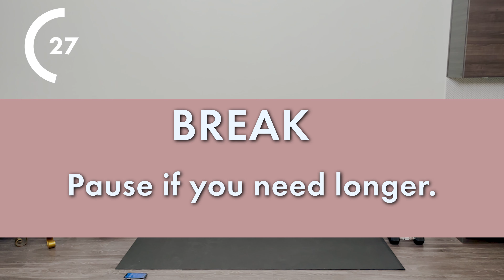22 Minute Full Body Resistance Band Workout | At Home Strength Workout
You will need a long resistance band for this workout and a yoga mat! I like the fabric long bands since they are softer on your hands to use.

Workout starts at 02:17

BAND
The best long resistance band ever

In this workout, we will work every muscle group and you will tone your back, arms, chest, legs, glutes, you name it! Use the timer as a guide for you as you may need a little more than 10 seconds to get into the next position. It can take some time getting used to using a resistance band and finding an amount of tension that is challenging for you but still allows you to get a full range of motion.

This workout is 3 rounds, so if you have less time to work with, you can stop after 2 rounds. We will do each exercise for 40 seconds on and 10 seconds off. There is a 1 minute break between rounds.

The exercises are:
- pull aparts
- seated row combo
- bicep curl to wide curl
- alternating bent over row
- shoulder press to squat right side
- shoulder press to squat left side
- kickbacks
- good mornings

- Breathe, Paradise, Wanna, Don't Worry